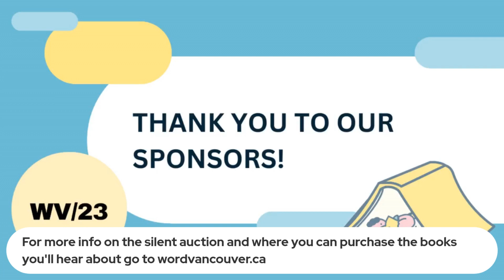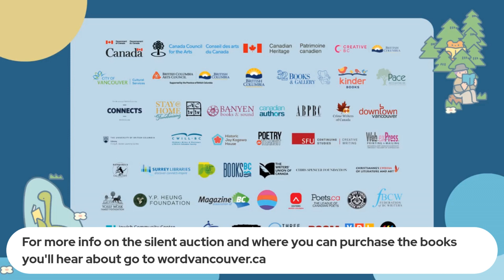On Getting Stuck and Unstuck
Writers from across genres will talk about moments in their manuscripts when their writing faltered, fizzled, and then…stopped. What made that chapter or poem difficult to write? What thinking, learning, imagining, or reimagining was needed to move forward? Join us for a conversation about banging your head against a metaphorical wall, hard-won writing victories, and all the strange and beautiful things we learn along the way.

Type: Panel

Moderator: JJ Lee

Panelists: Emi Sasagawa, Atomweight (Tidewater Press) | C.A. Tanaka, Baby Drag Queen (Orca Book Publishers) | Emelia Symington-Fedy, Skid Dogs (Douglas & McIntyre) | Sareh Farmand, Pistachios in My Pocket (At Bay Press)

JJ Lee wrote the memoir THE MEASURE OF A MAN: THE STORY OF A FATHER, A SON, AND A SUIT. He teaches creative nonfiction at The Writer's Studio, Simon Fraser University. His essays and features have appeared in ELLE Canada, ELLE Man, Flare, Fashion, Montecristo, and Nuvo magazines. He lives in New Westminster.

About The Readers

Candie Tanaka is a multiracial trans writer, artist and librarian challenging the binaries continually reconstructed between self and other while exploring archive and memory in a socio-political context. They are a creative writing graduate of The Writer’s Studio program at Simon Fraser University and have a BFA in Intermedia from Emily Carr Institute of Art + Design. Their first YA book, Baby Drag Queen was published with Orca Books in April 2023. They’ve also have work in Resonance: Essays on the Craft of Life and Writing with Anvil Press and This Will Only Take A Minute: Canadian Flash Fiction with Guernica Editions.

EMELIA SYMINGTON-FEDY is a theatre creator, broadcaster and author. She is the founding co- artistic director of The Chop, and has toured their works to global acclaim. A writer and co-writer on over twenty-five new Canadian theatre productions, Emelia has also been a contributing essayist to CBC radio for twenty years, telling personal stories- about motherhood, addiction, grief, and other forbidden topics- in public. Emelia has been a guest lecturer at UBC and Simon Fraser University and is a graduate of Studio 58, The SFU Writer’s Studio, and SFU’s Creative Writing Graduate Program. She leads retreats and workshops on creativity. Emelia lives in the woods with her partner and kids. 'Skid Dogs’ is her first book.

Her debut novel Atomweight, by Tidewater Press, tells the story of Aki, a good girl, good student, good daughter from a loving but demanding multiracial family, who, after being triggered by a violent incident, begins picking fights with random strangers. This is a story about mixedness, queerness and power—about reflecting on oppression and privilege, and the ways we take up space in the world. Her short story “Half-Word” was featured in Room magazine’s issue on neurodivergence, and her nonfiction essay “Between Word and Mouth,” exploring death and grief, was published by Ricepaper Magazine, and included in Belief, an anthology with stories by writers of Asian descent. She is a former fellow of the News21 Fellowship, by Carnegie-Knight Initiative on the Future of Journalism, and the International Reporting Program Fellowship by the Global Reporting Centre. She’s received the Edward R. Murrow Award, the Rafe Mair Award for Excellence in Journalism and the Canadian Online Publishing Award. Her journalistic writing has been published in local, national and international newspapers, from small publications like The Tyee to large and far-reaching media organizations like The Washington Post. Emi is a graduate of TWS at Simon Fraser University, and is currently completing an MFA in Creative Writing at the University of British Columbia.

Sareh Farmand was born in Tehran, Iran at the start of the Islamic Revolution, and grew up in Vancouver, BC. Her first book of poems, Pistachios in my Pocket (published by At Bay Press, Fall 2022), follows a narrative arc that tells the story of her family’s escape from Iran and their experiences as first wave Iranian immigrants to Canada. She holds degrees in International Relations and Education from UBC and is a 2018 graduate of SFU’s The Writing Studio. When she is not writing poetry, she can be found screenwriting, consulting, cultivating other creative pursuits, and exploring mountains and coastlines with her family and friends. You can find her musings on Instagram (@thewritersway) and Facebook (@thewritersway). Sareh acknowledges that the land on which she writes and lives is the unceded territory of the Coast Salish Peoples, including the territories of the xʷməθkwəy̓əm (Musqueam), Skwxwú7mesh (Squamish), and Səl̓ílwətaʔ/Selilwitulh (Tsleil-Waututh) Nations.